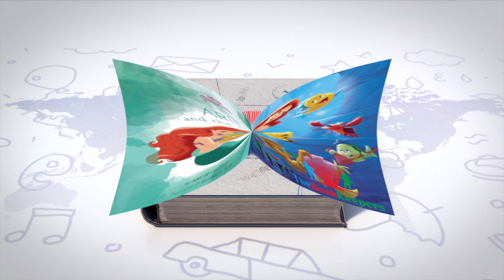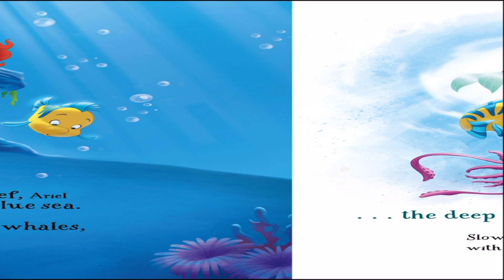🐟💨 Kids Book Read Aloud: Disney Princess : Ariel and the Big Baby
Disney Princess : Ariel and the Big Baby
Written by Amy Sky Koster and Ella Patrick
Illustrated by Alan Batson